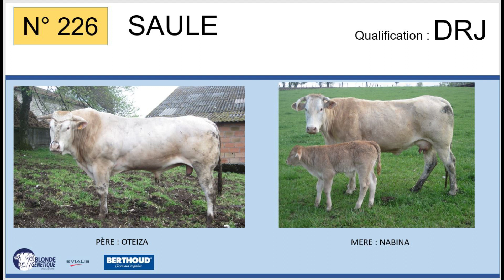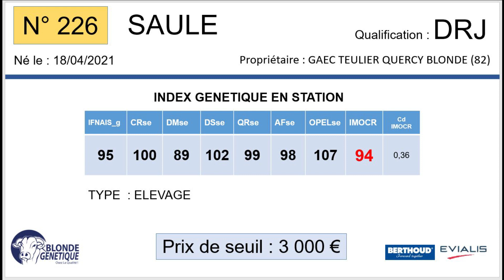SR226 - SAULE - DRJ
Fils de OTEIZA x NABINA (JACKSON), SAULE appartient au GAEC TEULIER QUERCY BLONDE (82)